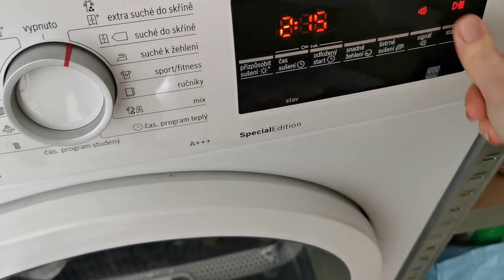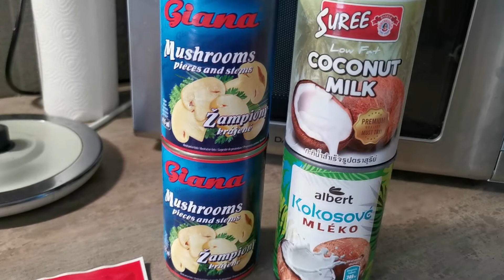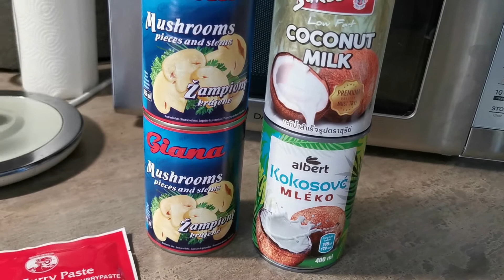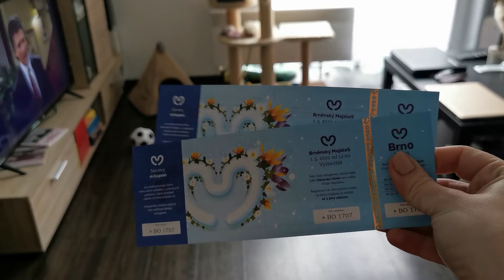VLOG: Sunny Days, Iced Coffee and Majáles | Klára Allyson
~Previous videos~

Video recorded using: Huawei P30 Pro
Video edited using: Movavi